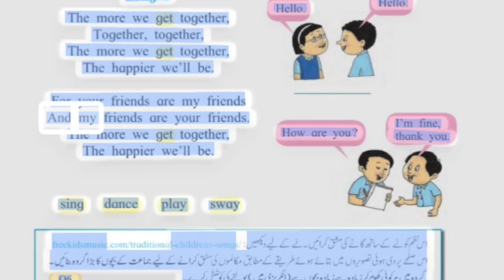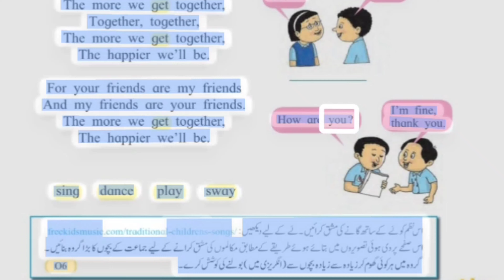Std 5: English Songs and greetings| Unit 1:Revisions| Good Morning Good Morning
Std 5: English Songs and greetings| Unit 1:Revisions| Good Morning Good Morning ‎@AR TECH EDUCATION